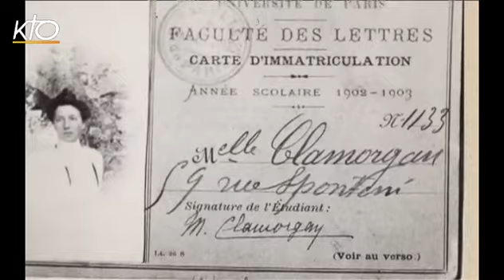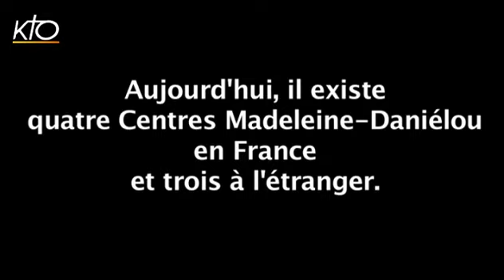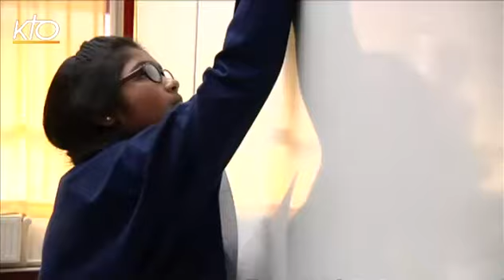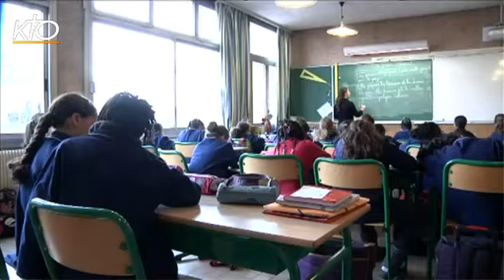Les Centres Madeleine-Daniélou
A l'occasion des 100 ans des écoles nées sous l'inspiration de Madeleine Daniélou, retour sur une formidable aventure éducative. " Il faudrait fonder des collèges où les valeurs chrétiennes et les valeurs intellectuelles soient unies " avait déclaré en 1907 Madeleine Daniélou, agrégée de Lettres et mère de famille. Comment cette inspiration répond encore aujourd'hui aux défis éducatifs dans un contexte post-moderne ? Ces établissements scolaires catholiques sous contrat avec l'Etat sont tenus par la Communauté Saint-François-Xavier. Cette communauté féminine de vie apostolique accompagne les jeunes à trouver leur place tant professionnelle que personnelle au sein de la société. Un reportage en partenariat avec la Communauté Saint-François-Xavier.